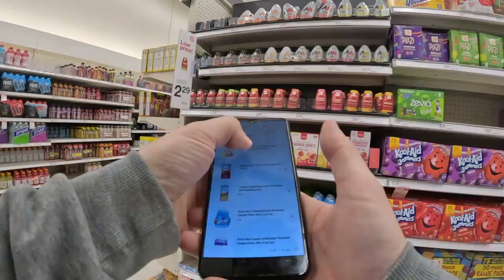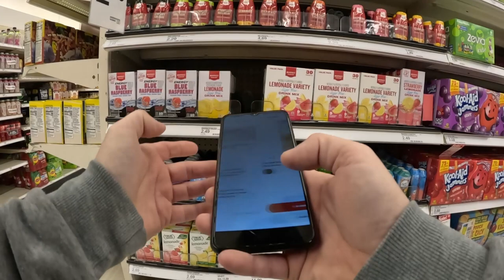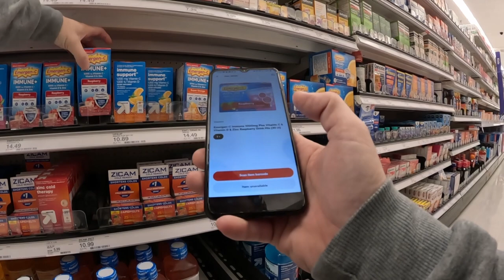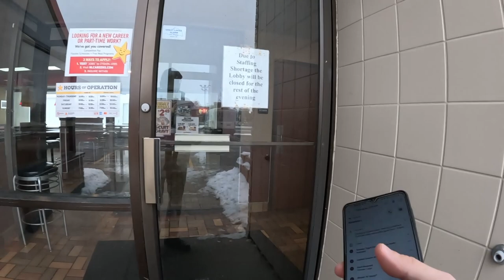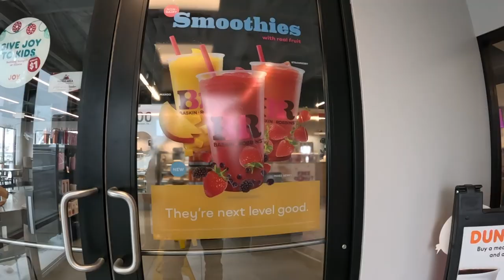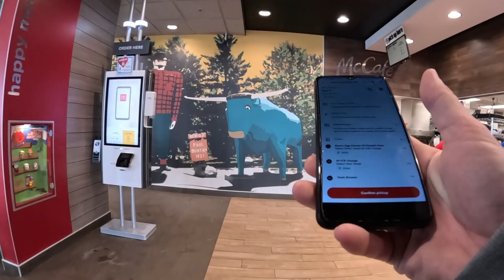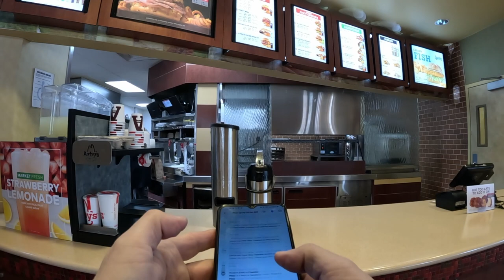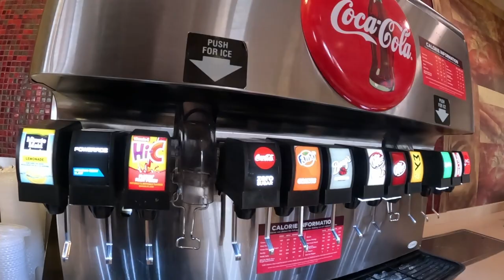Every Order Until I Get to 100% AR...Part 5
Today we put on some miles on our way to 100% AR as we Dash on a Saturday in the cold fridgid northland. Ride along with me and experience the ups and downs of taking every order to achieve perfection with the numbers.